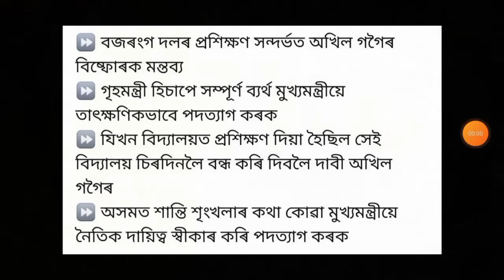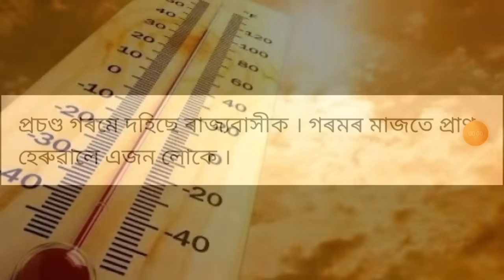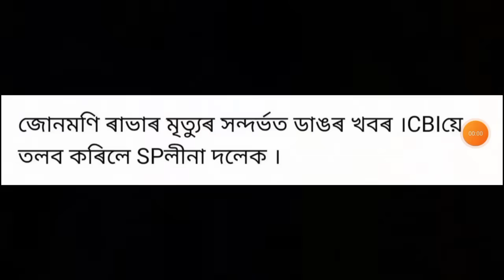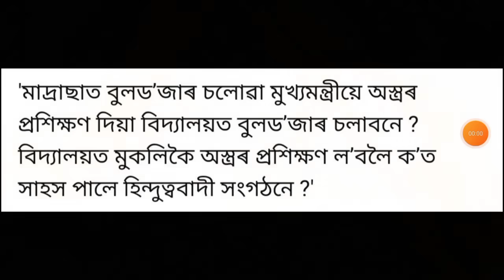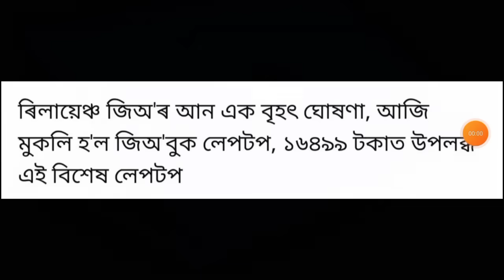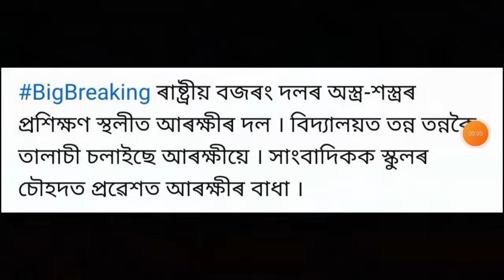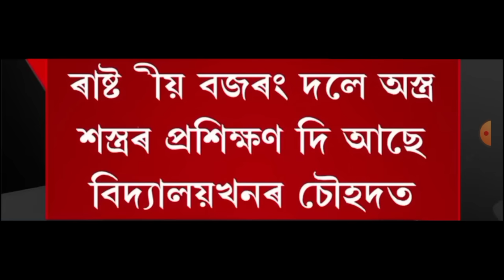হঠাৎ মুখ্যমন্ত্ৰীৰ পদত্যাগ!, বজৰংগ দলৰ কাণ্ডক লৈ জ্বলিছে ৰাজ্য, Jio ৰ ডাঙৰ ঘোষণা, লগতে আৰু...